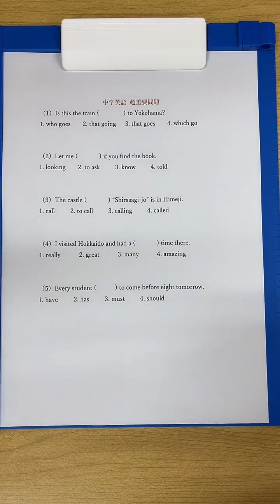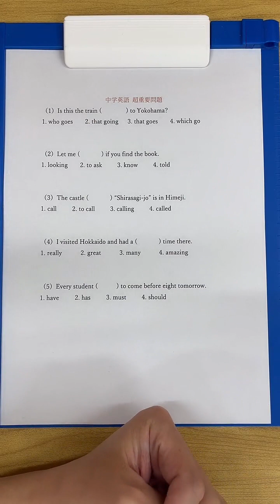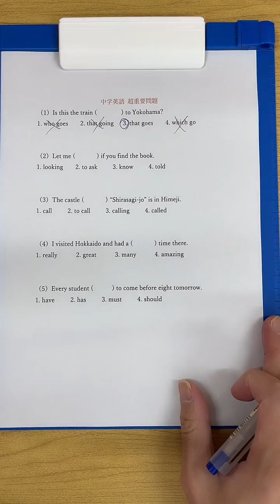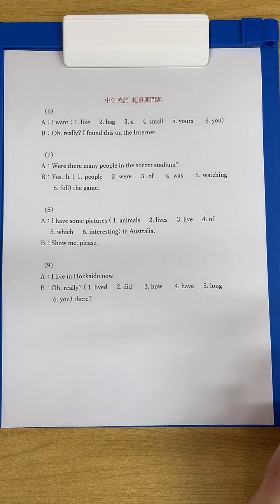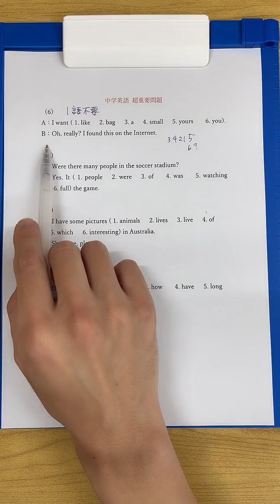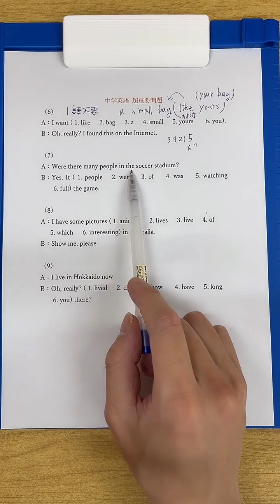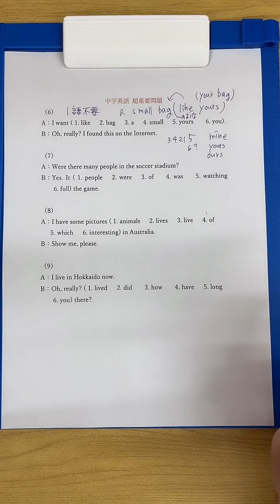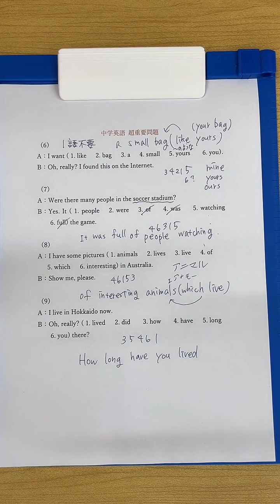2023/2/11TikTok LIVE英語